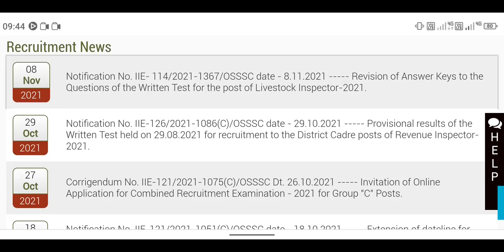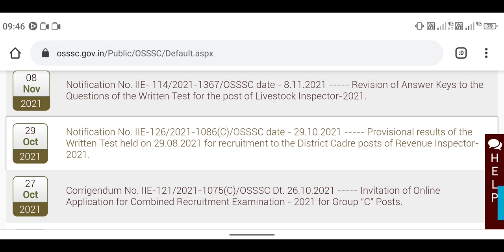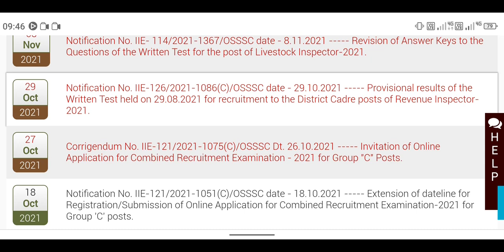OSSSC GROUP - C POST EXAM DATE // OSSC COMBINED EXAM 2021 // EXAM DATE UPDATE